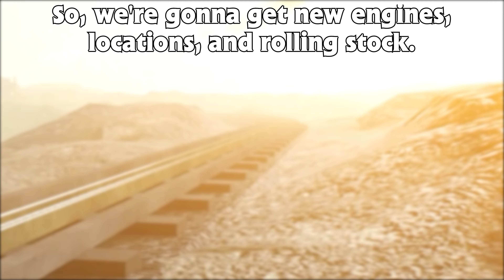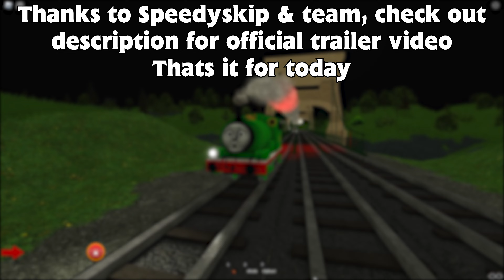Sodor Online Upcoming Update New Engines!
New big update is coming soon! i did not expect we will got a huge update on Narrow gauges, lets hype it up guys! its been awhile since we receive the lastest roller coaster update

Roblox Sodor Online New Culdee Update, Railway game in roblox, thomas and friends game in roblox